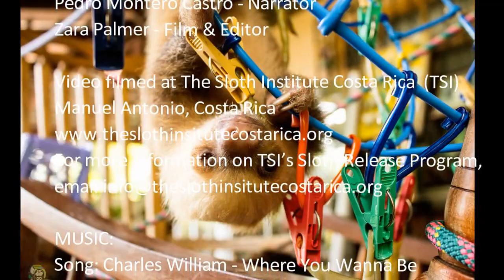A Road Trip to The Sloth Institute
Join the Toucan Rescue Ranch as we raise money to build our orphaned sloths a pre-release enclosure at our release site in Sarapiqui, Costa Rica. This enclosure will allow us to work alongside The Sloth Institute in the proper training and release of rescued sloths.

Video filmed at The Sloth Institute Costa Rica (TSI)
Manuel Antonio, Costa Rica